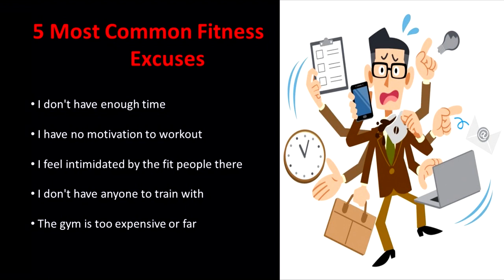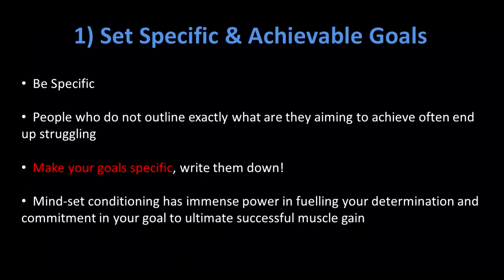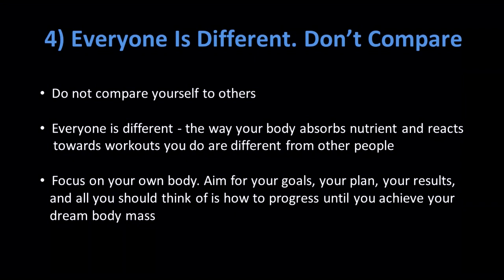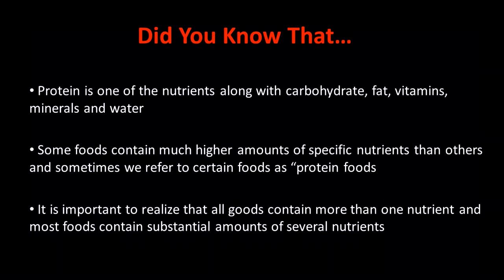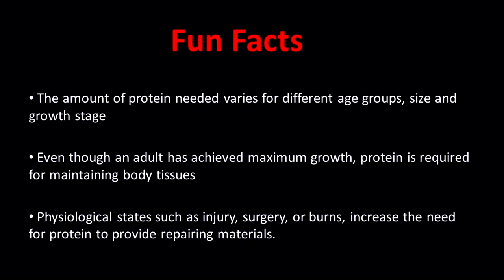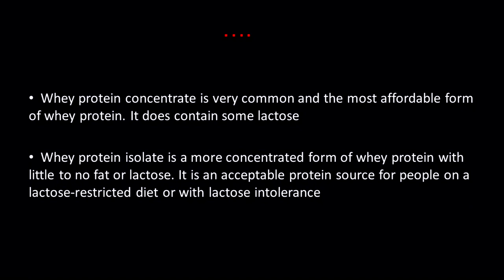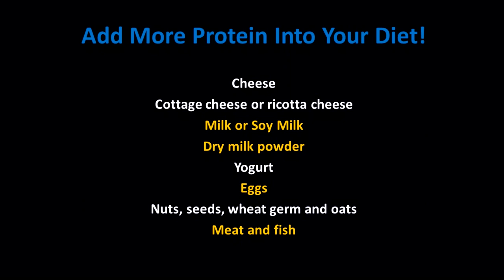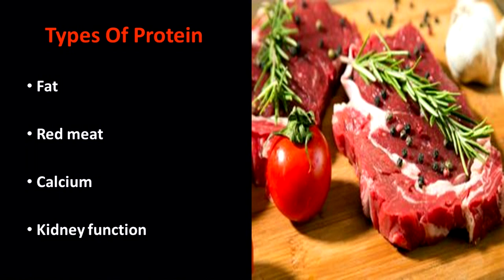Muscle Gain Secrets | Attain Your Dream Body In No Time Step-By-Step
Muscle Gain Secrets. Learn How To Attain Your Dream Body In No Time Step-By-StepWhile this video course is a Master Course with a virtual mentor guiding you step-by-step on how to attain your dream body in no time at all!

TIMESTAMPS
00:00 Video 1: Mindset Conditioning
06:29​  Video 2: Muscle Pumping Diet
09:51 Video 3: Must Have Muscle Gaining Supplements
Video 4: Ultimate Chest And Best Biceps Sculpturing Workout
Video 5: How To Get The Rock Shoulders And Washboard Abs
Video 6: Celebrity Workout
Video 7: Muscle Building Techniques For Vegans